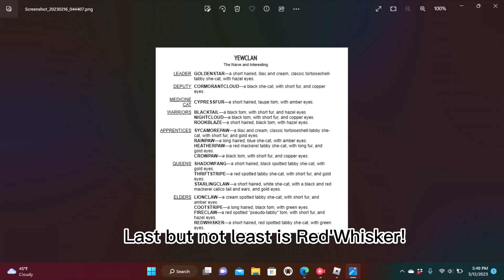Making Warrior cat ocs with a Warrior cat Clan generator! (Part 6) || Wcue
Finnally, Yewclan is complete!